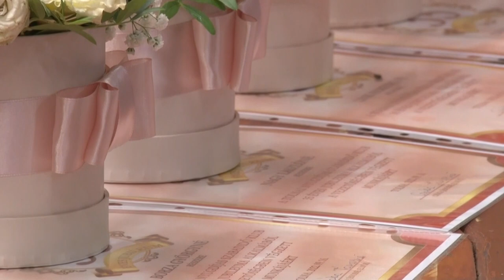35 éves a Tolnai Nyugdíjas Szabadidő Klub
35 éves a Tolnai Nyugdíjas Szabadidő Klub

Idén 35 éve annak, hogy megalakult a Tolnai Nyugdíjas Szabadidő Klub. A jubileumot az egyesület a mözsi Művelődési házban ünnepelte meg, ahol színpadi műsorokkal is készültek. Illetve a csoport vezetői emléklappal köszöntötték a legidősebb tagjaikat.